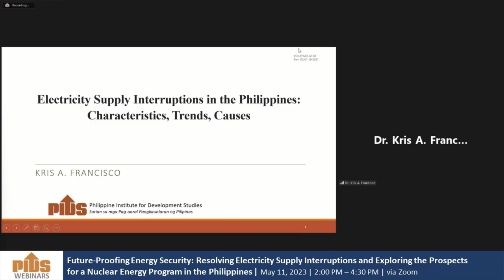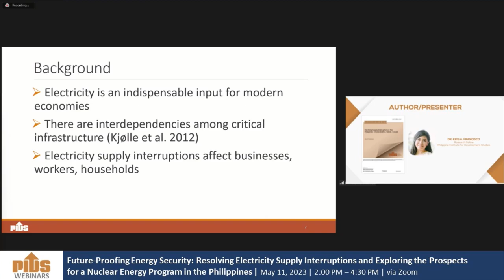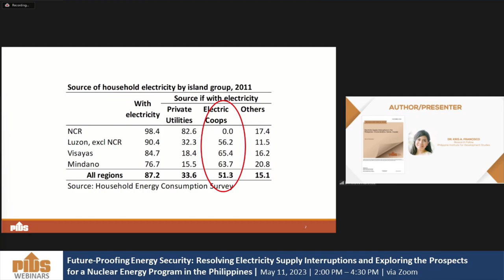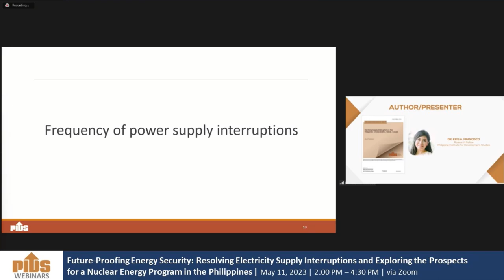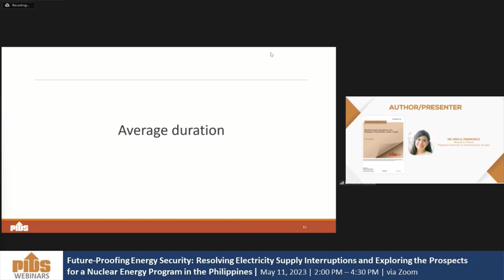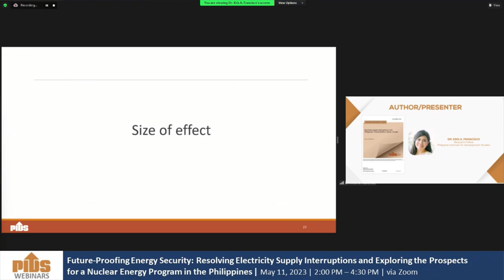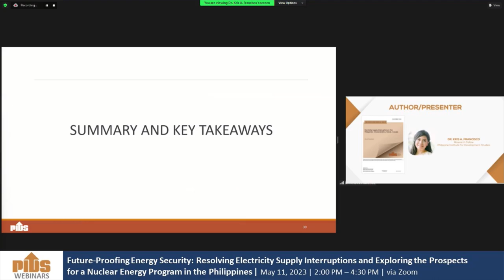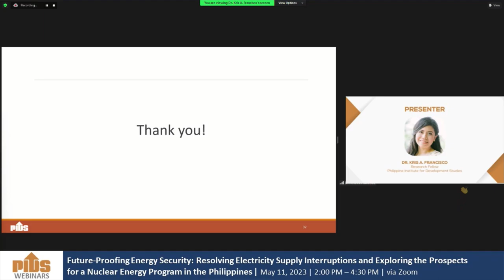Electricity Supply Interruptions in the PH: Characteristics, Trends, Causes by Dr. Kris Francisco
Electricity Supply Interruptions in the Philippines: Characteristics, Trends, Causes by Dr. Kris Francisco